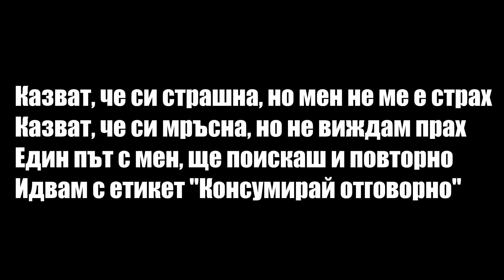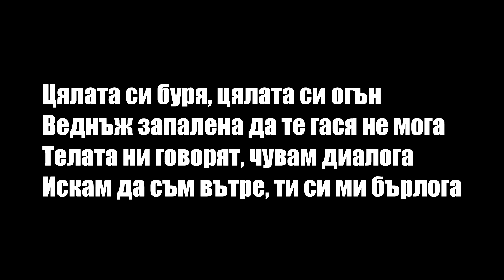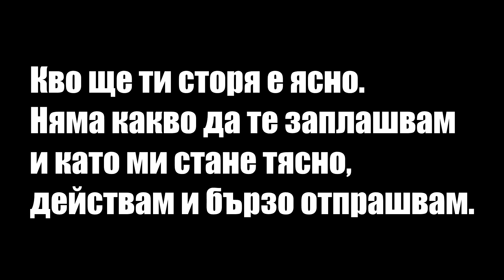TITA - ANTILOPA (Текст)